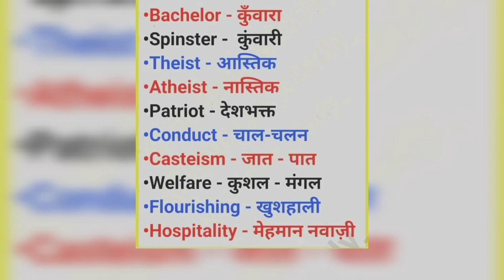April 26, 2022,common English words used in Daily Life with Hindi Meaning"